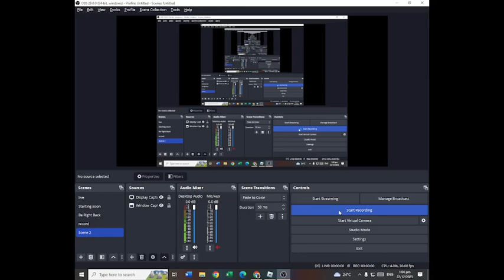Omg @RaeruTokyo bro tysm for giving me OLD GODLY FOR FREE!!